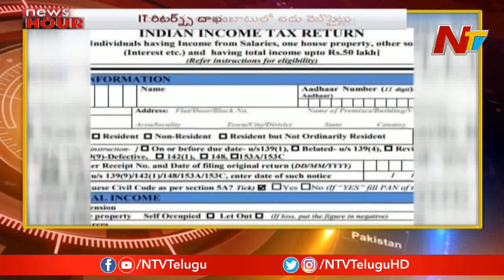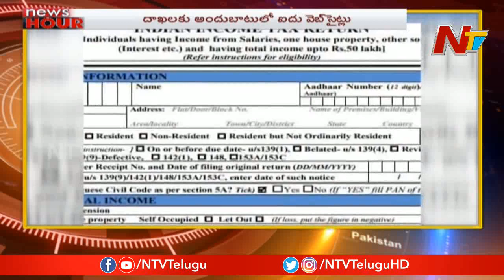News Hour | Morning News | 31st August 2019 | Part 03 || NTV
News Hour | Morning News | 31st August 2019 | Part 03